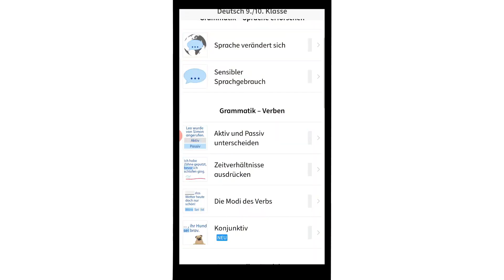Kochen mit Enikö: Couscous-Salat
Dieses mal macht Enikö leckeren Couscous-Salat für euch. Wenn du mal Lust auf etwas vegetarisches und leckeres hast, ist dies das optimale Rezept für dich ;)! Hast du es schon ausprobiert? Wie was deine Erfahrung, erzähl sie uns doch mal.
Wenn dir das Video gefällt lass gerne einen Like da, oder schreib uns einen Kommentar, wenn du eine Idee für das nächste Mal hast.